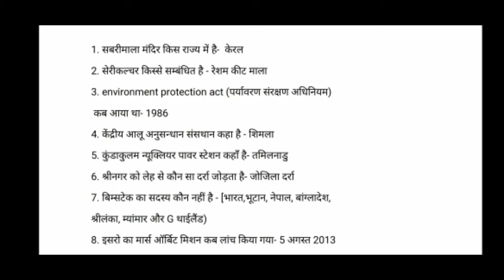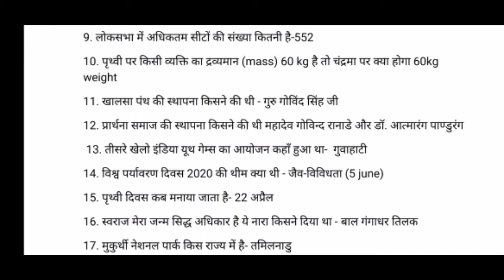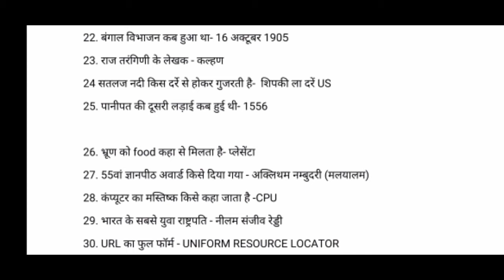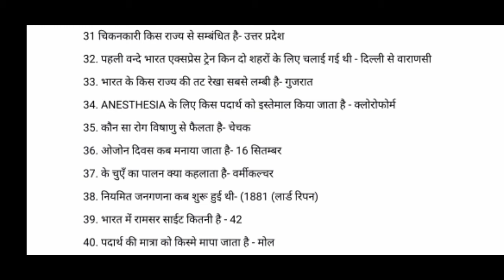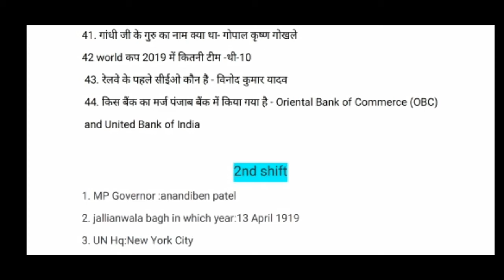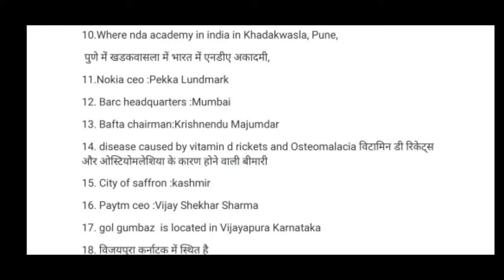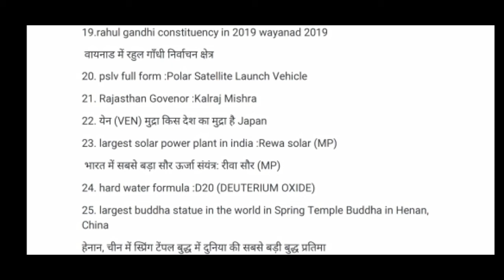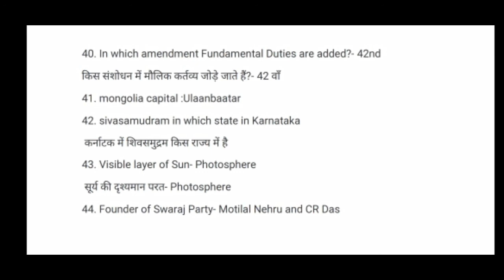Railway NTPC |28 December | Questions analysis | 1st and 2nd shift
This vedio is about Questions of Railway ntpc asked on 28 December  1st and 2nd shift. This is ver very important for students for revision at last and final stage of exam time. This is Questions analysis